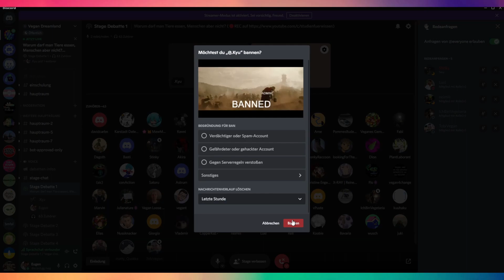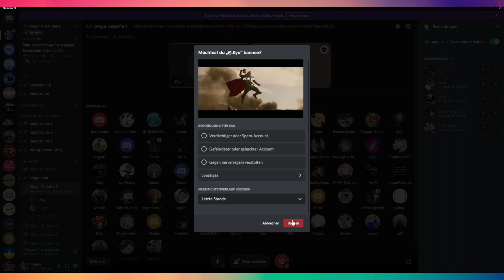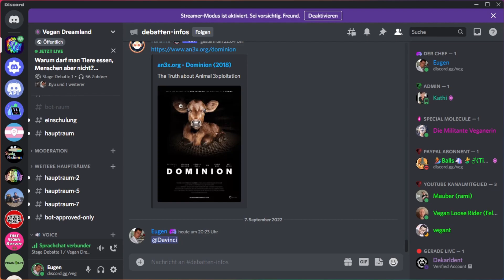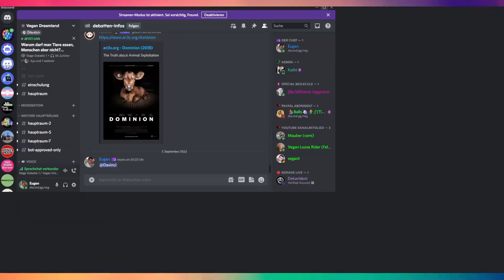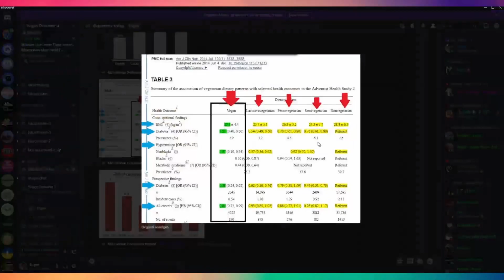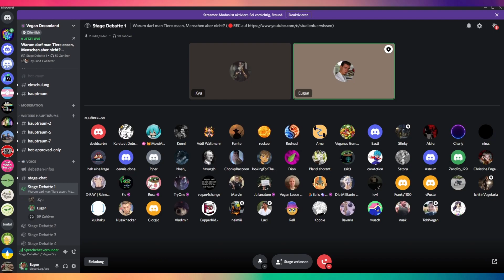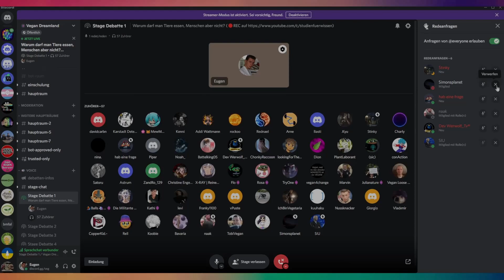Lichtblick (Veganer) vs ALLE - Teil 8 - SUPER GESPRÄCH MIT OMNI - Discord Stage Debatte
Das große vegane Rezeptbuch mit über 244 vegane Rezepte